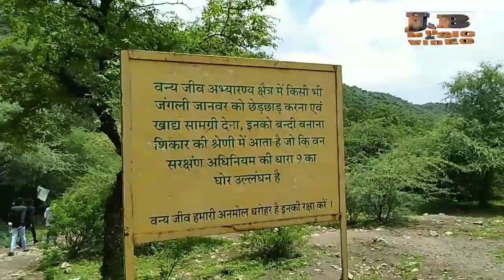Kapasan to Goram Ghat Jannat dekhni Ho to is video ko pura Dekho goram ghat kachobli Rajasthan live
Kapasan to Goram Ghat live
-jb music &video Kapasn Rajsthani
director --Ashok Kumar bhil
cameraman -- Govinda kami